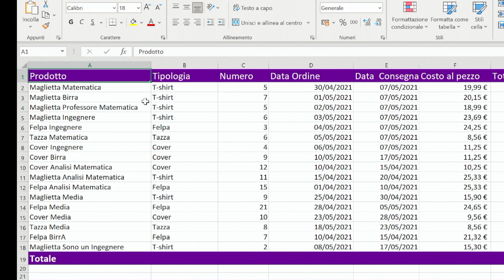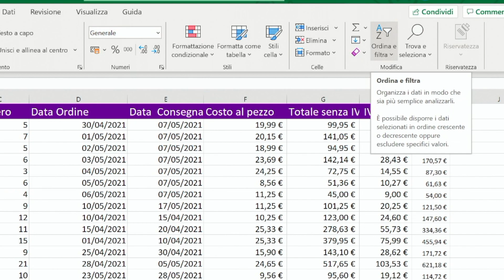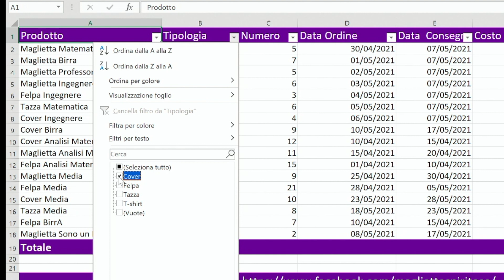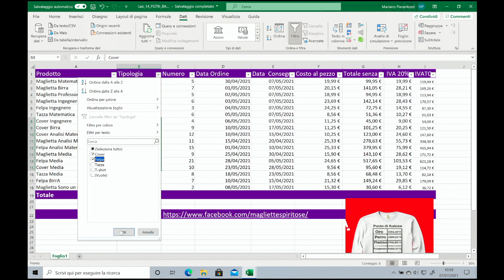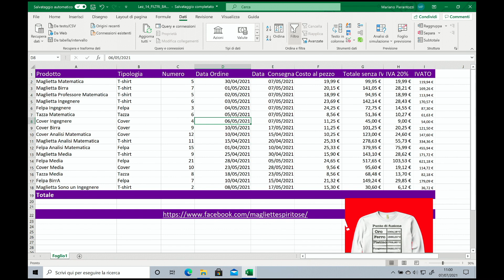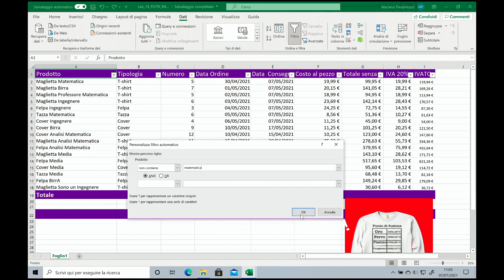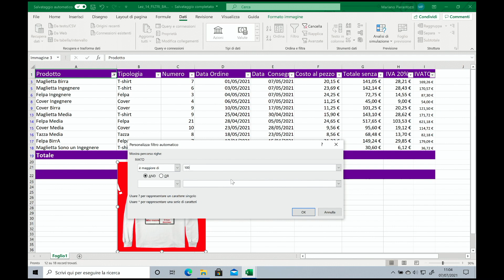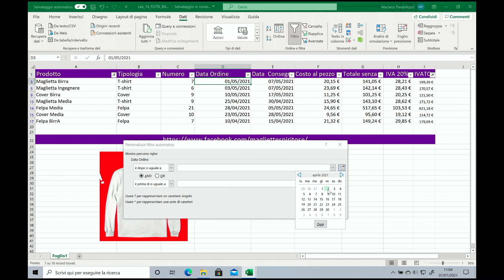Come si usano i filtri su Excel (Corso gratuito Lezione N. 14)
Se il tuo foglio di lavoro di Excel contiene molti dati, può essere difficile trovare rapidamente le informazioni. I filtri possono essere usati per restringere i dati nel tuo foglio di lavoro, permettendoti di visualizzare solo le informazioni di cui hai bisogno.
I filtri su Excel ci permettono di visualizzare i dati nella maniera più adeguata possibile. Possiamo filtrare i dati in Excel per numero, per data, per colore. Possiamo anche inserire più di un filtro in modo da avere tutti i nostri dati sotto controllo.

00:00 Introduzione sui filtri in Excel
1:50 Come inserire i filtri su Excel
3:10 Come usare i filtri su Excel
4:30 Come inserire più filtri su Excel
5:45 Come filtrare per testo su Excel
6:50 Come filtrare per numero su Excel
7:35 Come filtrare per data su Excel
8:25 Conclusioni sui filtri su Excel

♡ Grazie.